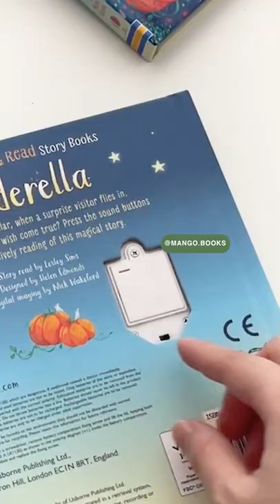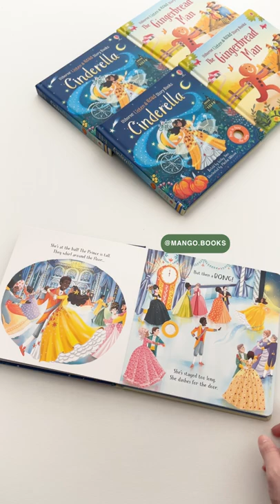Sách Cinderella - Usborne Listen and Read | Mangobooks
Tựa sách được nhiều mom chờ đợi đã về lại từ Anh, Little Red Riding Hood từ series Listen and Read của NXB Usborne.
“Yêu em như yêu lần đầu” – dù tựa này đã về nhà Xoài rồi nhưng khi khui thùng sách vẫn thấy xao xuyến. Sách đẹp xịn mịn, từng bức minh hoạ đẹp tuyệt, ấn nút âm thanh nghe giọng đọc trầm bổng hấp dẫn… Thật dễ để yêu thích đọc sách khi có trên kệ những tựa sách như series Listen and Read

Little Red Riding Hood đưa bé vào câu chuyện cổ tích Cô bé quàng khăn đỏ nổi tiếng, với văn bản đơn giản hấp dẫn & dễ hiểu. Vừa đọc sách, bé vừa ấn nút âm thanh để nghe giọng tiếng Anh chuẩn, hoàn hảo để luyện đọc tiếng Anh.
Sách bìa cứng, 12 trang, dành cho bé 3+